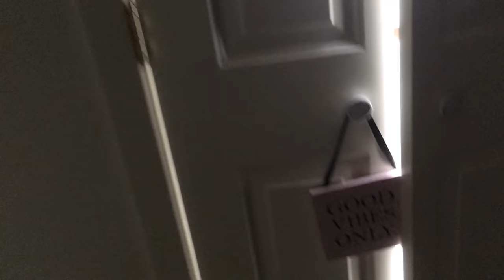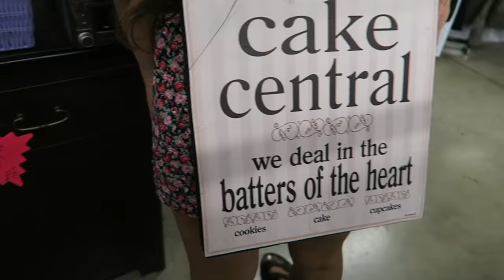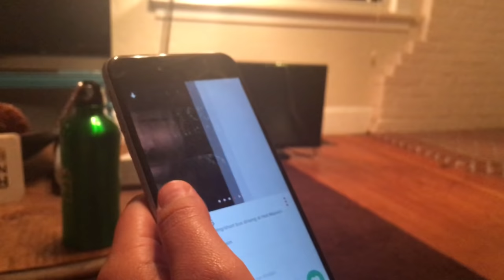DAY IN THE LIFE OF SARAH AND ASHLYNN (PART 2)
I got a vlog camera and i wanted to test it out idk i never make vlogs do u guys genuinely like them like should i keep doing more idk i'm stressed lol?